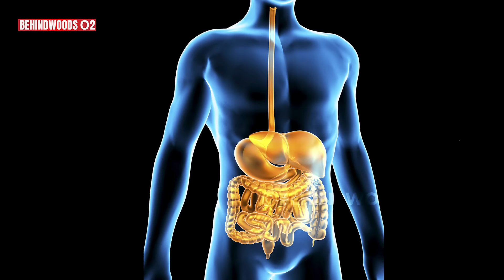பாய் வீட்டு பிரியாணி மட்டும் நல்லா இருக்கே ஏன் சார்?🔥 Hotel Owners-க்கு சரமாரி கேள்வி😎